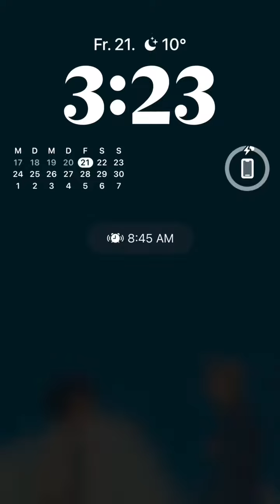Paula wird auf eine Gala in Paris eingeladen